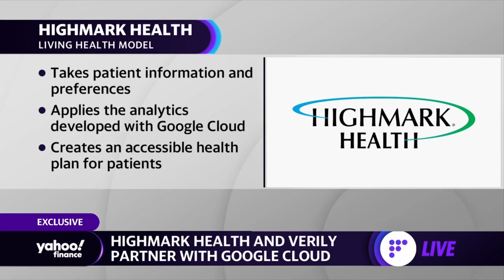Google Cloud partners with Highmark Health and Verily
Yahoo Finance’s Aikiko Fujita and Anjalee Khemlani join Vivian Lee, M.D., President of Health Platforms at Verily and Karen Hanlon, Executive Vice President, Chief Operating Officer, Highmark Health and the Yahoo Finance Live panel to discuss Verily's partnership with Google Cloud and Highmark Health.